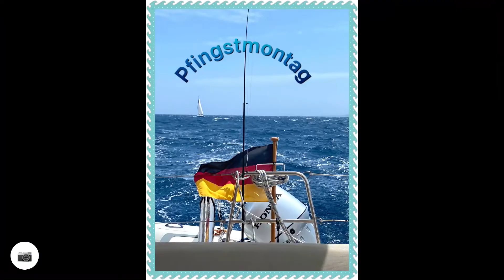Segeltörn zum Hochzeitstag auf Catamaran ‚TIME‘ ⛵️🇭🇷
‚TIME’-Törn zum Hochzeitstag 🌹THANK YOU FOR CHARTER 🌹Catamaran Lagoon 450 F ⛵️🇭🇷💙